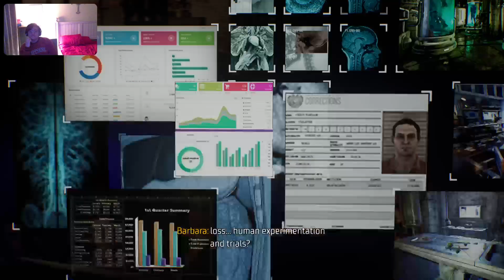Gotham Knights Playthrough #2